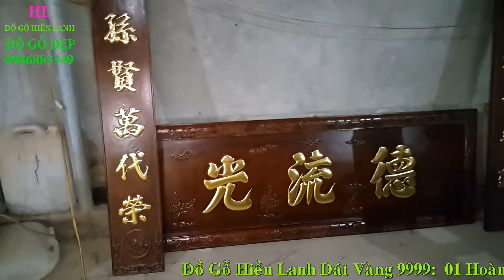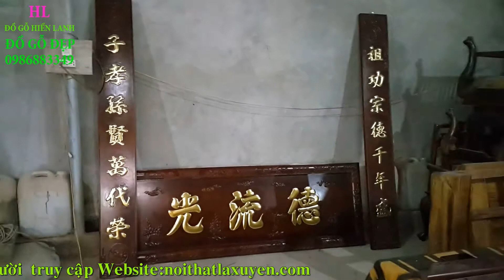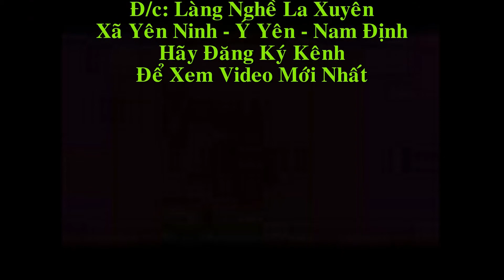Hoành Phi Câu Đối gỗ gụ Dát Vàng 9999, cô Kim( Quảng Yên - Quảng Ninh). Đồ Gỗ Hiền Lanh